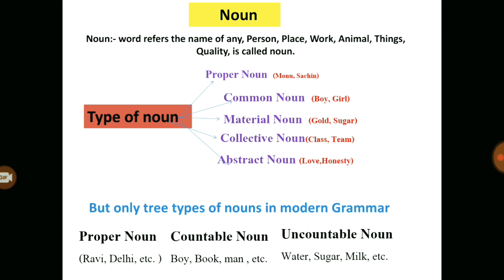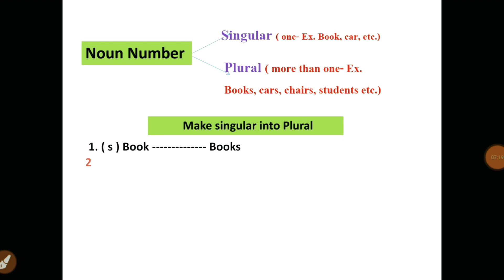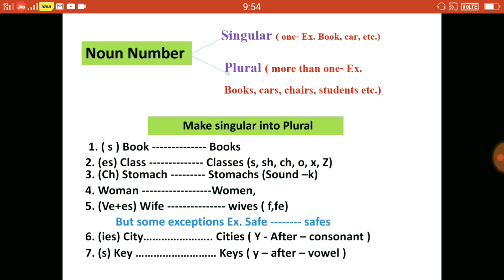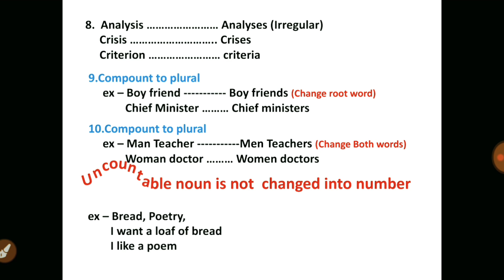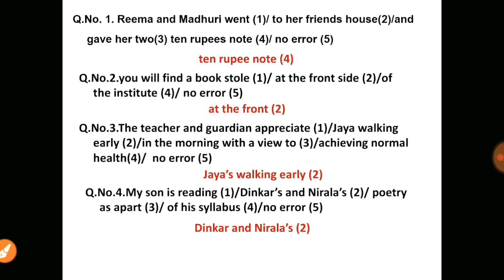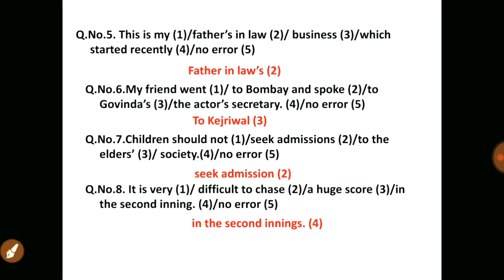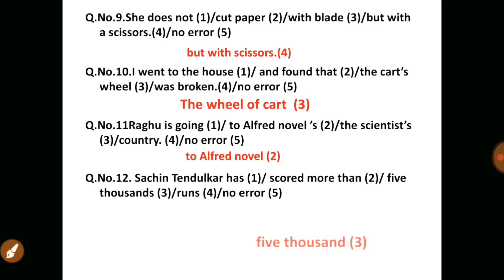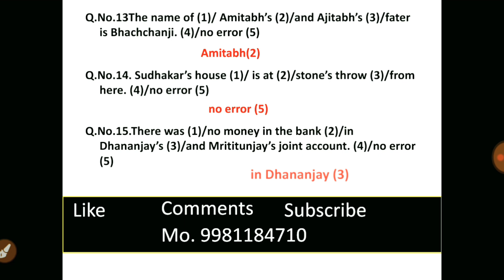Samvida English- (Noun -1)